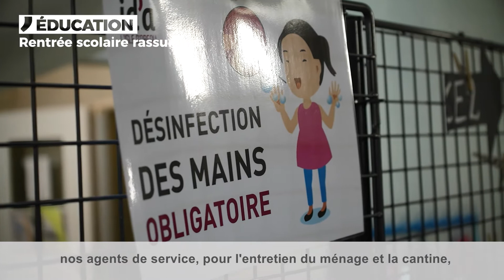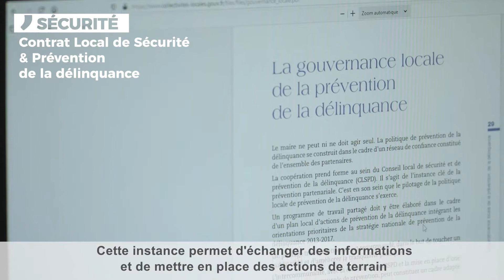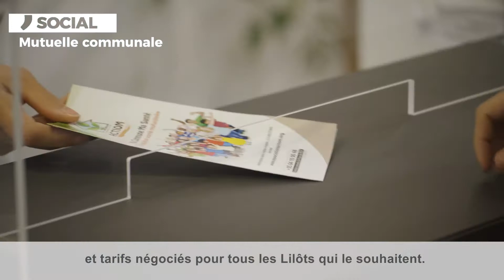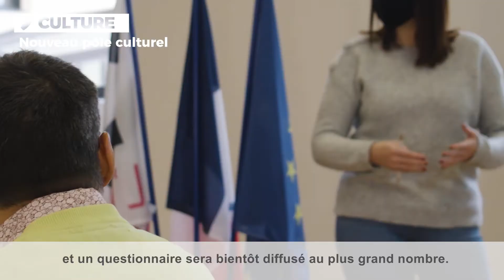FILM DES VŒUX A LA POPULATION 2021 A L'ISLE D'ABEAU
[FILM DES VŒUX A LA POPULATION 2021]

En cette année particulière et afin de préserver la santé de tous, la traditionnelle cérémonie des vœux à la population ne pourra avoir lieu dans les conditions habituelles.

Afin que chaque habitant de la commune et de ses alentours puissent s’informer sur les actions du début de mandat et sur les projets de l’année 2021, cet évènement a été repensé sous un format vidéo inédit !

Ce film s’inscrit dans une démarche collaborative et à la volonté de maintenir un lien de proximité avec l’ensemble des Lilôts afin qu’ils deviennent acteurs de l’avenir de la commune.

Meilleurs vœux 2021 à tous !